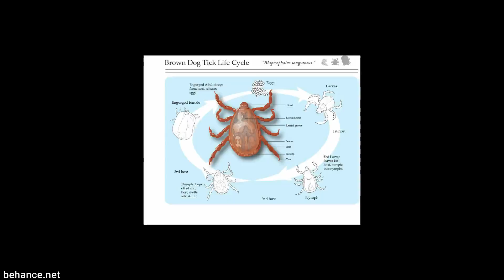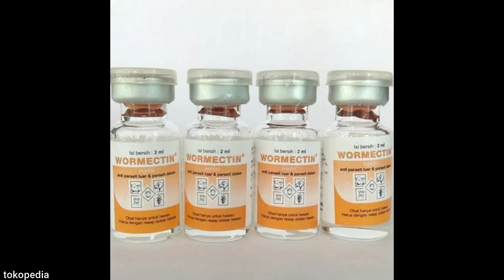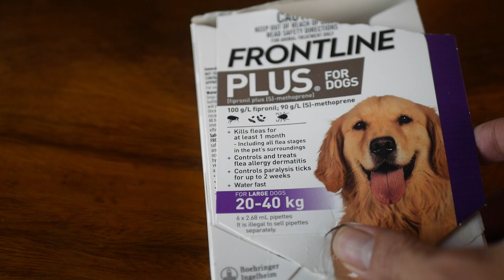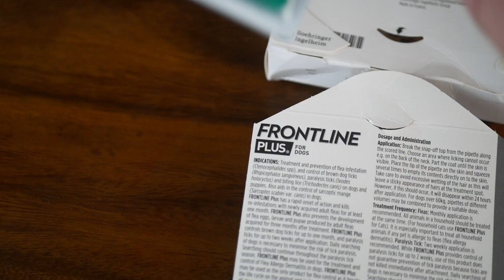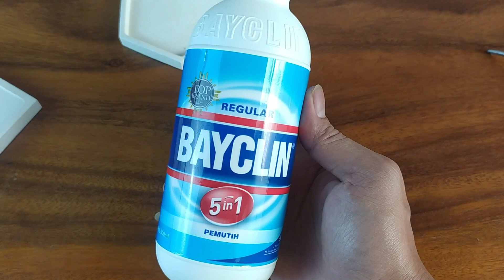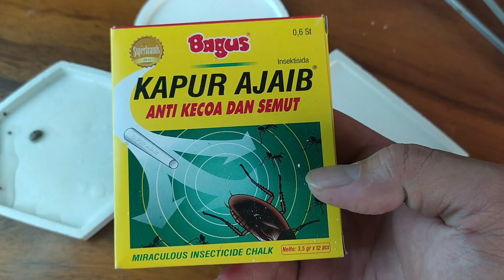6 Tips Membasmi Kutu dan Caplak Anjing dan Kucing Permanen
Caplak dan Kutu anjing atau kucing sangat susah dibasmi secara permanen. Kutu dan caplak sering muncul lagi di anjing dan kucing kita. Berikut ini adalah 6 tips untuk membasmi kutu dan caplak anjing dan kucing secara permanen menggunakan obat-obatan yang aman disertai tips-tips lain dalam membersihkan area hewan kesayangan kita supaya kutu dan caplak tidak kembali lagi

Materi gambar ataupun video yang ada di channel DUNIA HEWAN beberapa di antaranya berasal dari berbagai sumber media lain. Jika ada masalah terkait hal ini, Anda dapat menghubungi kami di sini